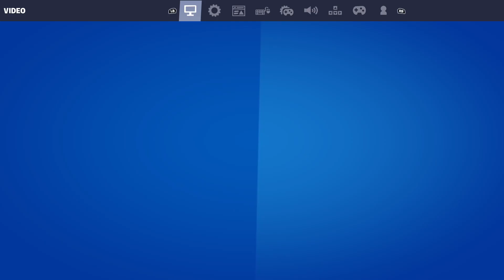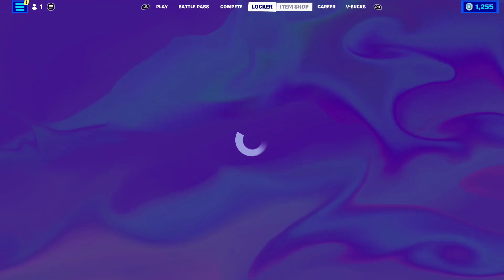yu bum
u stoopid